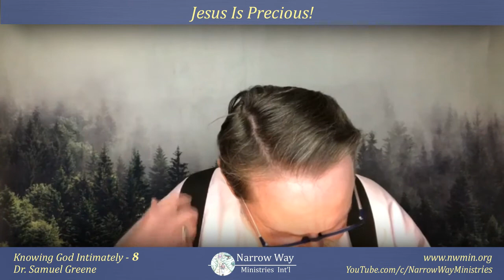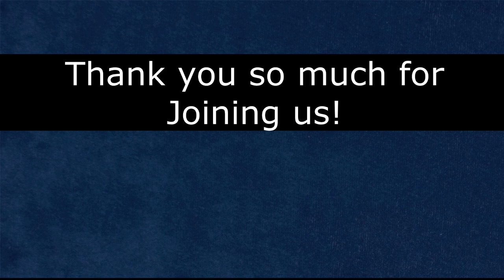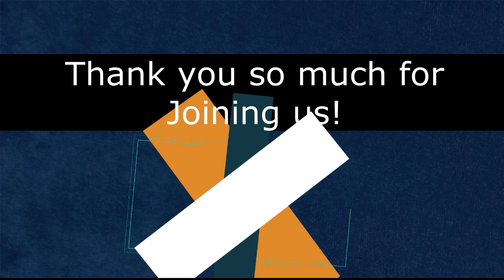Knowing God Intimately - Part 8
Brother Sam Greene continues in Psalms 45 looking at verse 10, "Hearken, O daughter, and consider, and incline thine ear; forget also thine own people, and thy father's house." This is a challenging Word on leaving our own people and families behind to pursue the calling of brideship.  He comes first, not family or other relationships.  Jesus Himself challenged His own disciples is many places with this same principle.  In Matthew 10:37-39 says, "He that loveth father or mother more than me is not worthy of me: and he that loveth son or daughter more than me is not worthy of me. And he that taketh not his cross, and followeth after me, is not worthy of me. He that findeth his life shall lose it: and he that loseth his life for my sake shall find it."  May this Word put things is proper order, Jesus first in everything!  This is the an important aspect to knowing God intimately.  He is our Lord and Master!